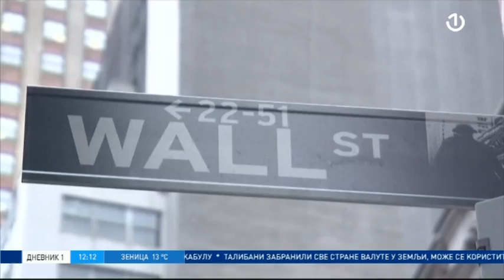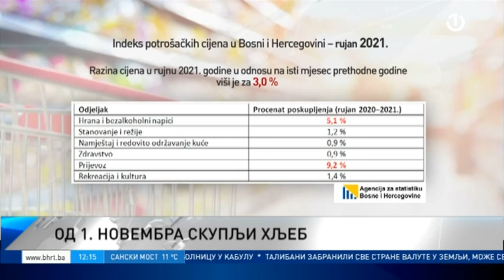Dnevnik 1 - 03.11.2021.